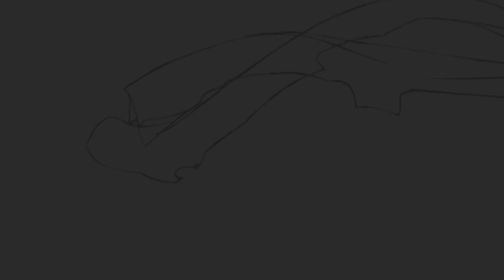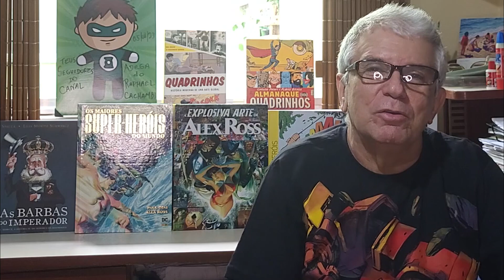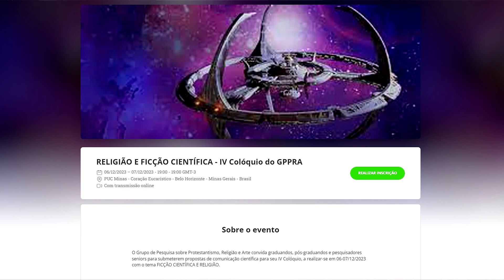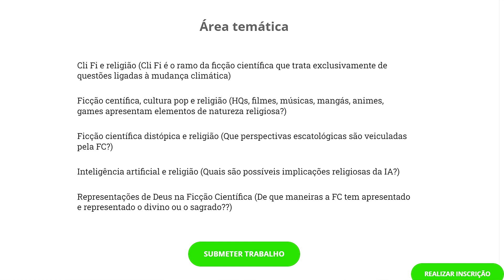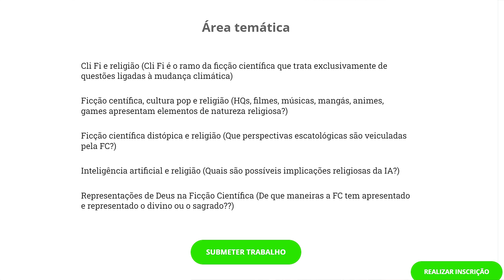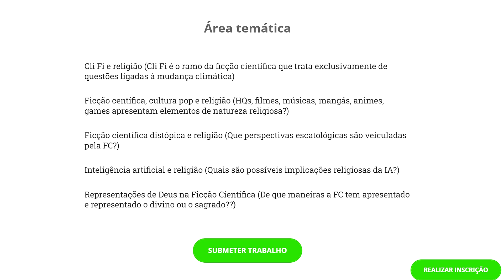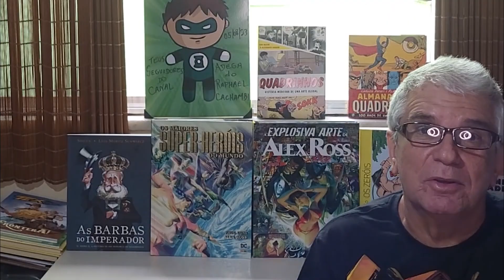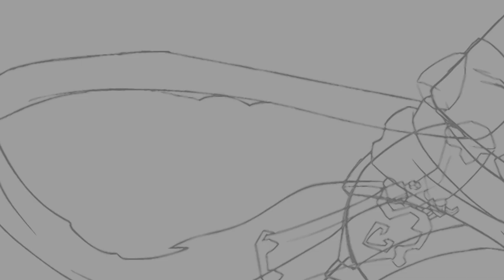NuPeQ no Colóquio Ficção Científica e Religião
César Lotufo (NuPeQ) fala sobre o apoio do NuPeQ ao evento da PUC Minas Ficção Científica e Religião.